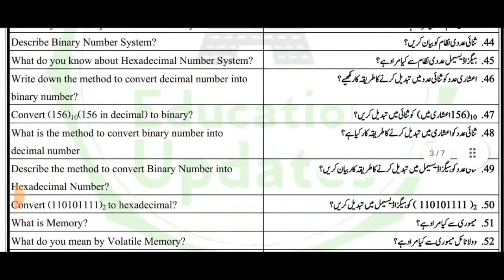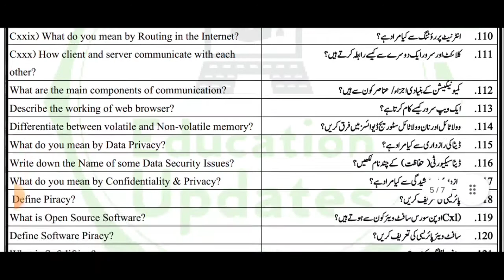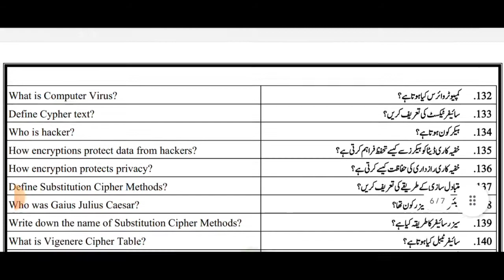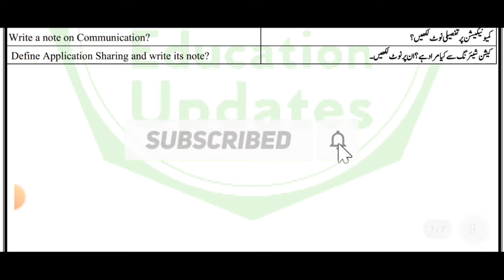9th Class Computer Science Guess Paper 2022 | Board Exams 2022 | By Education Updates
9th Class Computer Science Guess Paper 2022 | Board Exams 2022 | By Education Updates